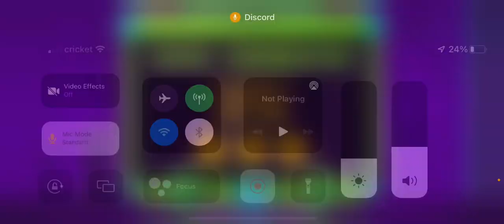Dry Out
Cracked at geometry dash my guy 🥶